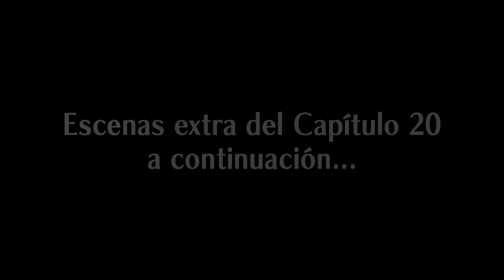[Fire Emblem Three Houses: Luna Añil] Desvío: El enmascarado (Difícil/Clásico)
¡Importante! Para acceder a este Desvío es necesario tener tanto a Mercedes como Caspar en el equipo. Este es uno de los tres Desvíos que requieren personajes que no tienen apoyo entre sí, siendo los otros Leonie + Linhardt y Lysithea + Ferdinand.
No es posible acceder a esta misión opcional en la ruta de Flor Carmesí y en el resto de rutas tiene un límite de tiempo un tanto estricto: está disponible de los capítulos 15 al 16 en Nieve Plateada, del 15 al 17 en Viento Glauco y del 15 al 19 en Luna Añil. Por último, en caso de jugar en Luna Añil, completar este Desvío añade nuevas escenas -incluidas al final- para el Capítulo 20.

🠚 Progreso de unidades: 0:00
Aunque ponga este vídeo junto al resto de los Luna Añil, estoy en mi séptima partida y por tanto las unidades tienen otras estadísticas y están en otras clases.

🠚 Introducción: 0:54
Mientras Clarett y Mercedes hablan de sus cosas, Caspar llega para avisar de que se ha visto a fuerzas imperiales cerca del monasterio. Es un escuadrón liderado por el Caballero Sanguinario, un nombre que hace que Mercedes piense en su hermano pequeño, Emile.
Una soldado pide ayuda para expulsar al Caballero Sanguinario y Mercedes está dispuesta a ir, pase lo que pase.

Una vez en el Bosque Vedado, Mercedes se enfrenta sola al Caballero, llamándole Emile y pidiéndole que se quite el casco. Caspar llega justo a tiempo para prestarle apoyo.

🠚 Batalla: 2:41
Aunque el mapa parezca estar vacío, sólo con un par de Bestias y el Caballero Sanguinario, al empezar el combate aparecerán soldados imperiales. El objetivo es derrotar a todos los enemigos menos al Caballero Sanguinario, que como en otros encuentros no ataca a menos que sea provocado.
Ahora bien, si Caspar lo derrota es posible conseguir su Guadaña de Sariel al acabar el desvío. Un Caspar con Fuerza decente (el mío tiene 25 + 10 por su batallón) y que usa la técnica de Golpe rotundo con un Hacha de acero, tendría que hacer alrededor de 20 de daño y con ~20% de crítico. Si la suerte está de tu parte, un crítico es suficiente para derrotar al Caballero en una ronda. Recuerda que puedes aumentar más tus posibilidades equipando un Anillo letal y usando un Hacha asesina.

Y bueno, hablando de críticos aprovecho para mostrar una estrategia que no pude usar hasta literalmente el final en la primera partida de Luna Añil. Dimitri es el único personaje que tiene el combo de Emboscada y Furia Conjunta, permitiéndole atacar primero si un enemigo inicia Y con 50 de crítico extra, todo ello si tiene un batallón con 1/3 de efectivos restantes. Si le equipas una Lanza asesina y recibe la táctica de Represalia (permite contraatacar independientemente del arma equipada, dura 5 turnos)... ¡la fiesta está asegurada! Dimitri se encarga de toda la parte derecha del mapa él solito con esto.

El resto de enemigos no deberían ser demasiado problemáticos y el mapa en sí no es complicado pero, si te ves obligado a jugar lento, ten en cuenta que en el turno 10 aparecen numerosos refuerzos que van directamente a por Mercedes y Caspar.

🠚 Final: 29:36
Mercedes le pide a Emile que se una a nuestra causa pero rechaza la oferta. En su lugar le entrega la Piedra Rafail, una reliquia que protege a su usuario de golpes críticos y daño efectivo y, si porta el emblema de Lamine, puede demediar el daño sufrido (Hab%). Si Caspar lo derrota durante el combate, el Caballero Sanguinario le da su Guadaña de Sariel y, digamos que a su manera, le pide que la use para proteger a su hermana.

Mercedes lamenta que haya cambiado al vivir con los Bartels pero sabe que, en el fondo, sigue habiendo un chico dulce bajo ese casco.

🠚 Escenas extra del Capítulo 20: 32:55
Para no hacer otro vídeo he decidido incluir las escenas que cierran este arco. Antes de que empiecen hay un pequeño aviso, así que si todavía no has llegado hasta ese punto de la historia, es mejor que lo veas más adelante.